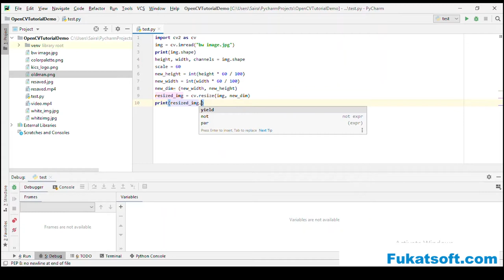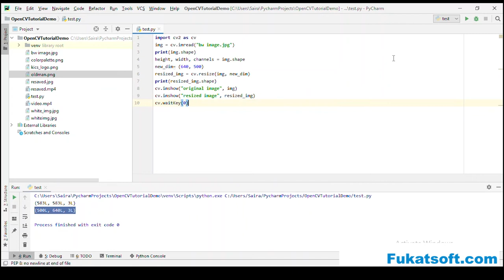OpenCV Tutorials For Beginners (13) || How To Do Image Resizing Using OpenCV || Urdu || Hindi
Welcome to OpenCV tutorials for beginners, in this video we will learn how to do image resizing using OpenCV in python.
OpenCV tutorials for students and beginners by Saira Jabeen